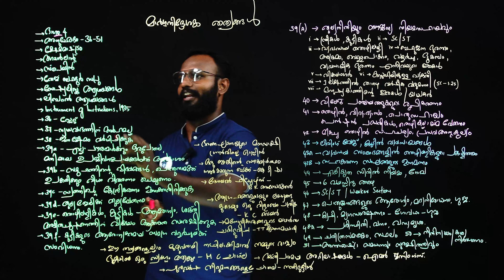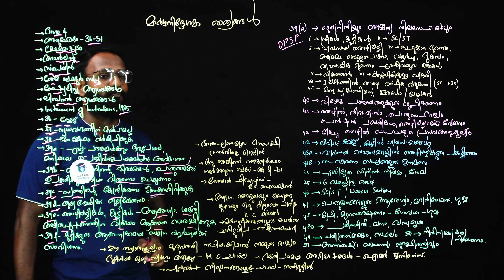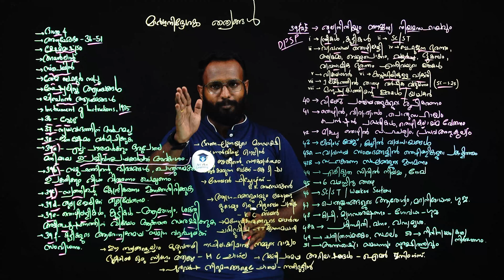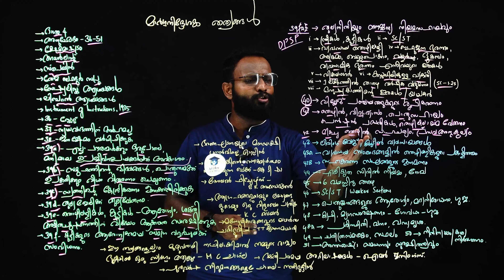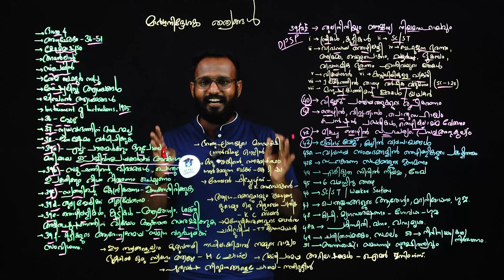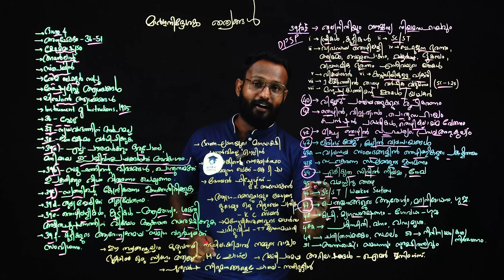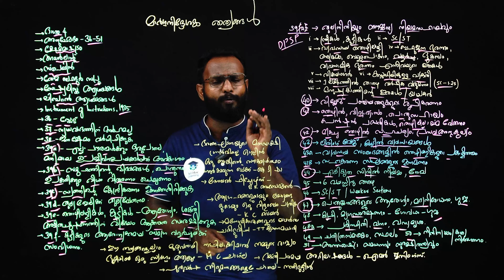മാര്‍ഗനിര്‍ദേശകതത്വങ്ങള്‍ ഭാഗം 1 | Kerala PSC | Ad Hoc Learning | LDC 2024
Constitution Classes By Aswin Sir.